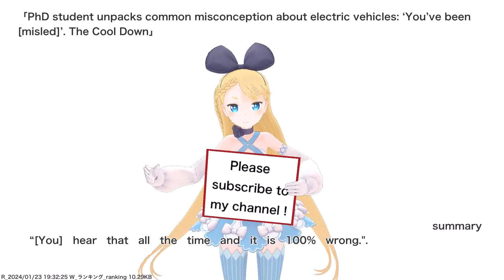PhD student unpacks common misconception about electric vehicles: ‘You’ve been [misled]’. The...